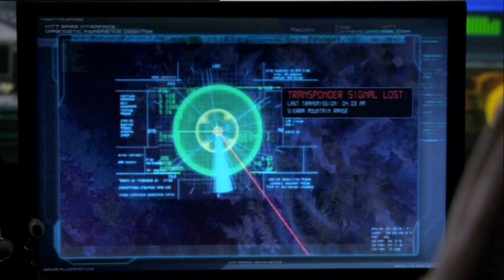what time did mike and KITT leave/knight rider 2008